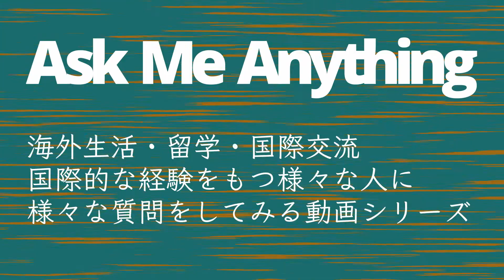海外移住 なんで日本に住むことになったの？【AMA with JOHN #01】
海外生活・留学・国際交流。国際的な経験をもつ様々な人に様々な質問をしてみる動画シリーズ。

【AMA / Ask Me Anything】

今回の回答者は［ニュージーランド出身の英語教師 ジョン先生］：

昭和53年に初来日し、日本での滞在歴は通算40年以上。Asao Language Schoolにて、”一緒に楽しく学びながら少しづつ前進できるオンライングループレッスン” [John先生の実用英語] を開催中。

【VIDEO CHAPTERS】

0:00　Intro
0:14　なんで日本に住むことになったの？
3:24　Outro

AMA / Ask Me Anything with JOHN #01 : Answered by John sensei
Directed, Produced, Shot and Edited by anmi from CRAIC FILM HOUSE